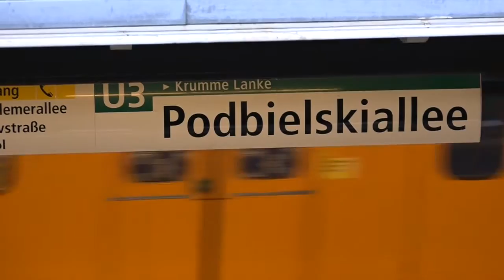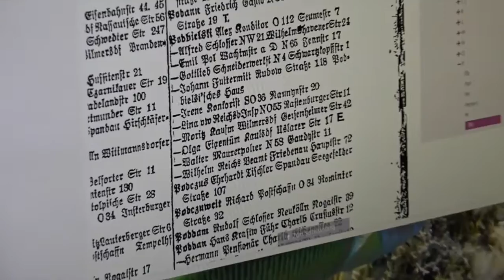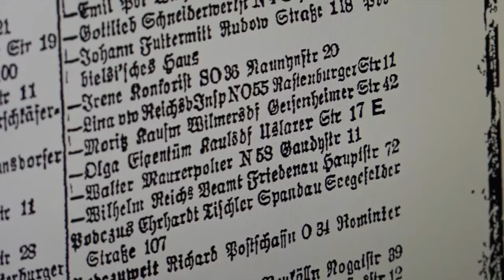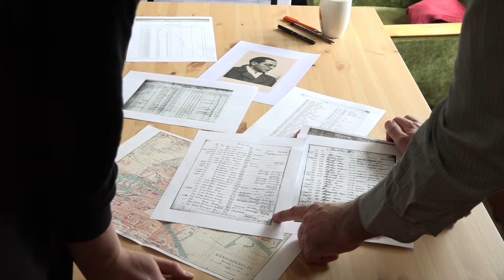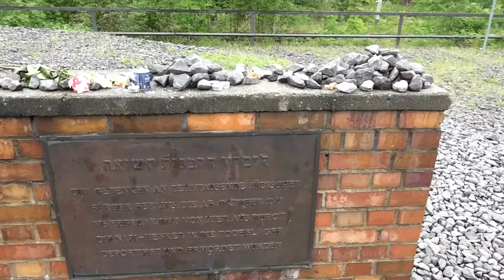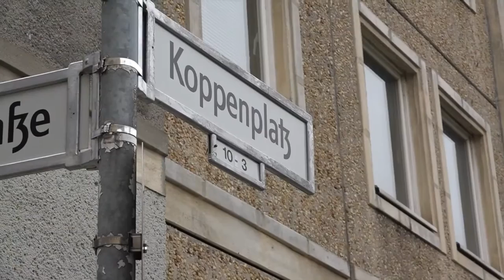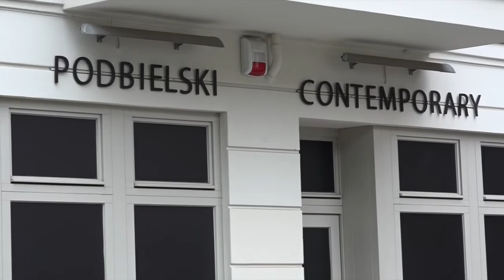A Return to Berlin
Jennifer Bernard and Marc Jarzebowski searching for leads of the Podbielski family in Berlin.
Taxodium. Genealogical and historical research.